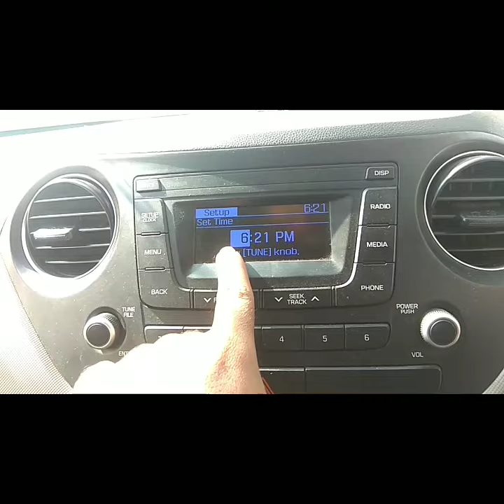Hyundai Xcent may Time keyse set karna Hay|| Backtobasic#